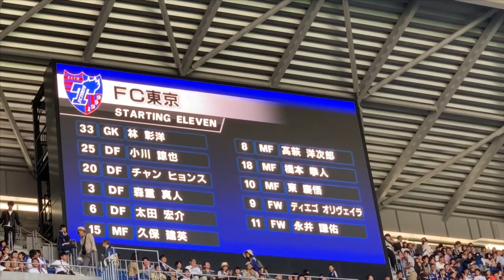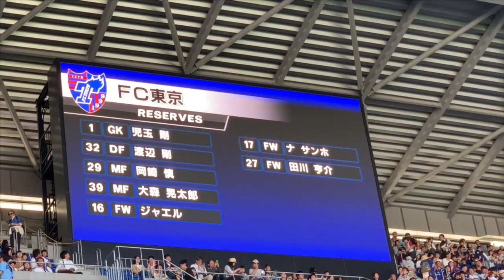FC東京 久保建英 選手紹介 2019/5/4 ガンバ大阪 Takefusa Kubo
2019年5月4日、FC東京のゴール裏。